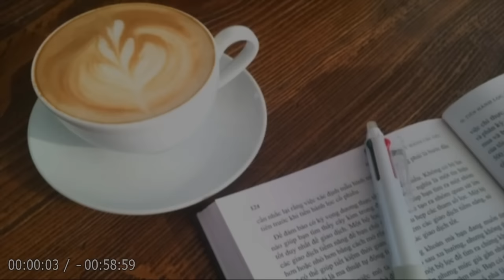【朗読】「鱗雲（うろこぐも）」江戸の市井に咲く小哀話。時代小説の名手の世界を十二分に堪能できる傑作短編！【時代小説・歴史小説／藤沢周平】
💬小関新三郎は使いから城下へ帰る途中、病で倒れている娘雪江を助けた。
亡くなった妹のようだった雪江は、新三郎の家でしばらく世話になり、目的地へ旅立っていった。
そして、新三郎の耳に婚約者が自害したという知らせが届いた―。

🔷今回は、短編集「時雨（しぐれ）のあと」から『鱗雲（うろこぐも）』を朗読します！🔷

📌目次
00:00:00『オープニング』
00:00:29『しおり１』
00:19:53『しおり２』
00:39:00『しおり３』
00:58:01『エンディング』

1971年「溟い海」でオール讀物新人賞。
1973年「○○の年輪」で直木賞。
1986年「白き瓶」で吉川英治文学賞。
1989年 作家生活全体の功績に対して菊池寛賞。
1990年「市塵」で芸術選奨文部大臣賞。
1994年 朝日賞、東京都文化賞を受賞。
1995年 紫綬褒章を受章。
1997年 山形県県民栄誉賞を受賞、鶴岡市から「顕彰の記」が贈られた。
2010年「鶴岡市立藤沢周平記念館」が開館。

【関連動画】
📘【朗読】「静かな木」人生、なかなかこの木のようには･･･。練達の筆がとらえた人の世の哀歓。【時代小説・歴史小説／藤沢周平】

📘【朗読】「泣くな、けい」多彩な人間模様を哀感こめて刻む自選傑作小説。素晴らしい収束の好編！【時代小説・歴史小説／藤沢周平】

📘【朗読】「赤い夕日」橋の上で人びとは出会い、そうして物語が始まる！【時代小説・歴史小説／藤沢周平】

📘【朗読】「驟り雨（はしりあめ）」運命に翻弄されながらも江戸の町に懸命に生きる人々を、陰翳（いんえい）深く描く珠玉の作品！【時代小説・歴史小説／藤沢周平】

📘【朗読】「朝焼け」闇とほのかな光の中で語られる、愛憎と葛藤、独自の色彩で描かれた人生絵図！【時代小説・歴史小説／藤沢周平】

📘【朗読】「怠け者」人の心に潜む愛と孤独を、円熟した筆に綴った時代小説傑作集。直木賞受賞後の作品！【時代小説・歴史小説／藤沢周平】